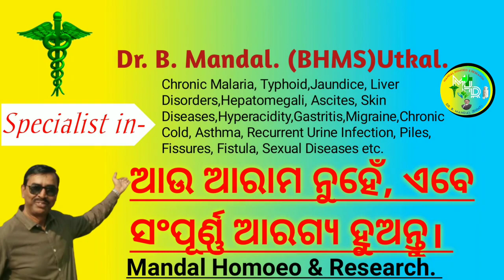Acid Nitricum ର ବିଭିନ୍ନ ପ୍ରକାରର ଘା' ଓ ଲକ୍ଷଣ। Dr B Mandal on Natural Cure for Ulcer in Odia | Explain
mandal homoeo & research
dr.b.mandal.

Any information on diseases and treatments  available at this channel is intended for general guidance only. Always consult a physician about your medical condition. Our channel shall not be liable for any direct, incidental, consequential, indirect damages arising out of access to or use of any content liable on this channel. Wishing your good health and happiness.Thanks and regards Mandal Homoeo & research.                   Dr. B.Mandal

Our Address :- Gandhi Chak, In front of Central Bank, Kendujhar.

Suggested Videos :-

Mouth ulcer! Homeopathic medicine for Mouth ulcer?? recurrent mouth ulcers? explai.!

Mounth Ulcer Home Remedies | Home Remedies for Mounth Ulcers | How to Cure Mounth Ulcer | Odia |

ତୁଣ୍ଡ ଘା' କାହିଁକି ହୁଏ? | Dr Elina Choudhury on Mouth Ulcer in Odia | Couses & Symptoms

ପେଟରେ ଅଲସର୍ କାହିଁକି ହୁଏ?| Dr Sushant Kumar Sethion Stomach Ulcer in Odia | Symptoms & Treatment.

मूँह के छालो का घरेलु उपचार | Natural Cure for Mouth Ulcers By Rajiv Dixit.

mouth ulcer
ulcer
ulcer colitis
ulcer symptoms
peptic ulcer
bedsores
canker sore
stomach ulcer
mouth ulcer treatment
tongue ulcer
stomach ulcer symptoms
pati gha
pati gha ra upachara
pati gha medicine
pati gha medicine in odia
pati gha ra gharoi upachara
pati gha home remedies
Acid nitricum 30
acid nitricun 30 uses in Odia
acid nitric homoeopathic medicine
acid nitric homeopathic medicine
acidity
gerd
acidity home remedies
acid reflux
liver
fatty liver
hepatitis
liver function
cirrhosis
wilson disease
liver problem symptoms
liver anatomy
liver detox
liver cancer symptoms
liver cirrhosis symptoms
gastritis
gastritis treatment
antacid
uric acid treatment at home
uric acid treatment
stomach acid
heartburn
gerd treatment
gout treatments
acidity problem solution
acidity ka gharelu upchar